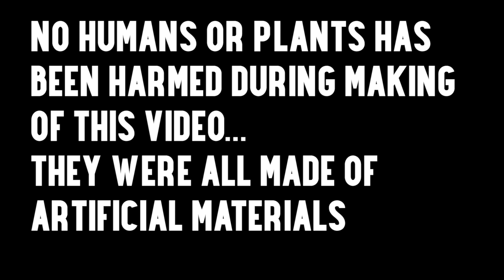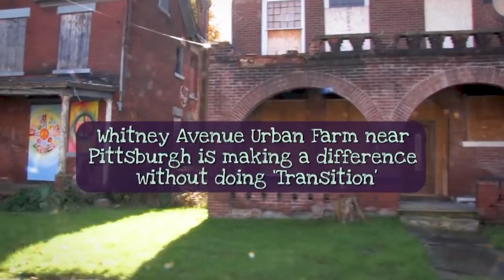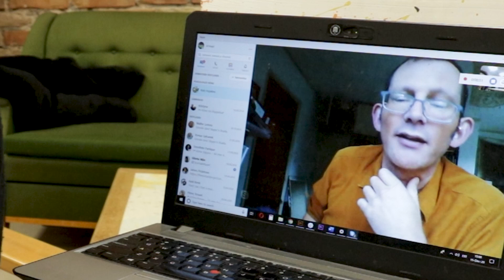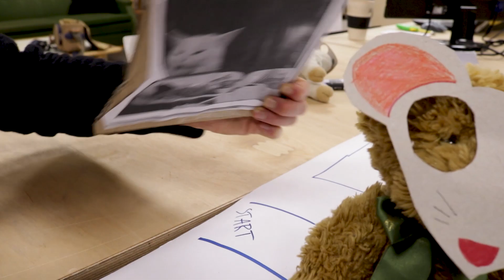Tip for Humans Experiencing 'eco-anxiety' (ft. Rob Hopkins) I WDWNTDIOT Ep.1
This is the first episode of ,,what do we need to do in order to’’ aka WDWNTDIOT. I made this video based on understanding that many of fellow humans are being haunted by eco-anxiety. I have successfully transmuted the fears caused by the climate data into positive vision of more functional systems. Ideas presented in this bit are built in tandem with Rob Hopkins, initiator of the transition town movement.

Rob’s podcast

In Transition film